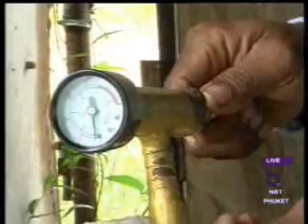Cow dung converted to cooking & fuel gas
Cow dung is being preserved and transformed into a biological gas as a useful source of energy for households. The left-over excess can be used to nourish fertilizer, trees or plants. The idea of producing a biological nourishing fertilizer came from a community of cow-herds in Phuket; they studied the development process and used earthen jars to preserve gas inside.
The procedure is quite simple; starting from filling 30kg of cow dung into a 2000 litre capacity earthen jar then mixing it with water, equivalent to the cow dung amount, and then burying it underground. They leave it for 25-30 days and by so doing, it will cause a chemical reaction. Once the gas is ready, it is transferred through a pipe which then transfers to cooking stoves in households for cooking purposes. Maitree Cheevatarnnakorn, Animal Scientist, told us more:
We use an earthen jar as container and it is also not expensive: the investment cost less than 10,000 baht. The natural gas from the excrement causes global warming, but if we make the use of it by turning it into a biological gas, then we can help reduce the global warming effects.
Biological gas that is created by preserving cow dung, is also made into substitute gas use for motorcycles, as we showed on Andaman News last year (look Chaiyawuth Silapasamosorn, agriculturist and member of a cow farmers group has transformed the gas and motorbike carburetor to acquire fuel or pwer from cow dung, to help reduce household expenses by 6000 baht per month. Chaiyawuth Silapasamosorn, an agriculturist from the cowherd explained more
 Every morning, my family and I will come in to drink coffee that is produced by the cooking gas from cow dung. I also use the cow dung biological gas for my motorcycle, it helps save 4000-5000 baht a month.
By using biological gas as an energy replacement, not only shows a new tactic idea of saving costs but also follows HM The Kings footpath in living a sustainable lifestyle by using raw materials to build a better quality of product and gain full advantage from it. This is Zenniesha, reporting for Andaman News.

Special Report for Andaman News NBT (VHF dial) at 8.30am & perhaps repeats on Phuket Cable TV channel 1 at 3.30pm, 7pm & 1am, broadcast to Phang Nga, Krabi & Phuket provinces & maybe Mazz Radio FM108 at 7pm in Phuket, Tuesday 12 May 2009 & Send comments to